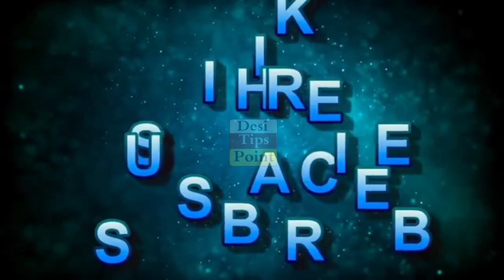Fish Oil Benefits | Roghan Machli Ke Fayde | Fish Oil Benefits For Skin and Hair